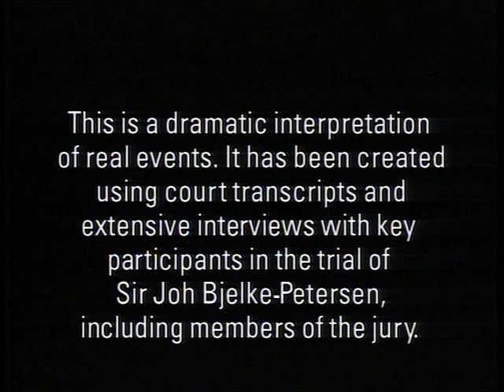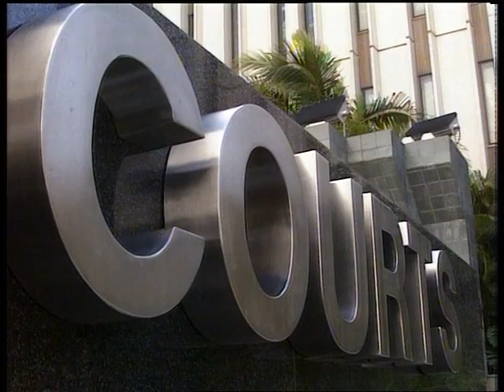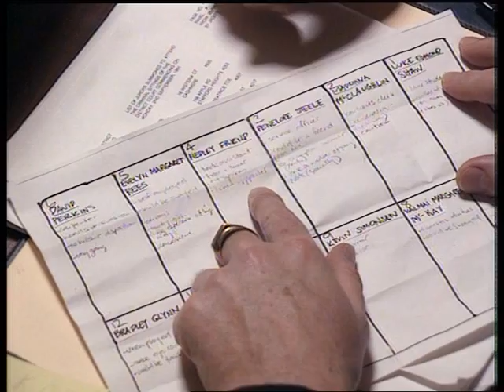Joh's Jury (1/12)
Joh's Jury (Part 1 of 12)

Gerry Connolly, Simon Bossell, John Jaratt, Malcolm Kennard, John Howard, Noah Taylor and Penny Cook star in this gripping story of the jury deliberations that followed the 1991 trial of former Queensland Premier, Sir Joh Bjelke-Petersen.

On trial for perjury, Sir Joh, the man responsible for shaping the cultural ethos of Australia's "Deep North," would now be judged by his peers.

Based on extensive research, Joh's Jury is about twelve ordinary people struggling to come to a unanimous decision on a case which was bound to end in controversy.

Starring comedian Gerry Connolly as Sir Joh.